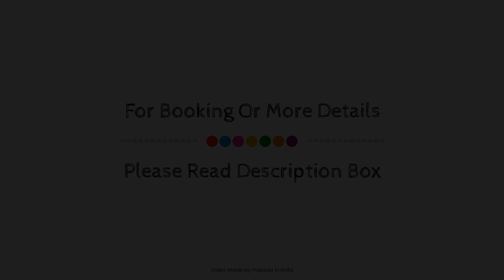PPH Living Mayukha Grand, Hyderabad, India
Searching For
1. PPH Living Mayukha Grand - Hyderabad
2. PPH Living Mayukha Grand - Hyderabad Virtual Tour
3. PPH Living Mayukha Grand - Hyderabad Rooms
4. PPH Living Mayukha Grand - Hyderabad Amenities
5. PPH Living Mayukha Grand - Hyderabad Videos
6. PPH Living Mayukha Grand - Hyderabad Offers
7. PPH Living Mayukha Grand - Hyderabad Deals
Audio Credit:
Track Title: Subway Dreams
Artist: Dan Henig